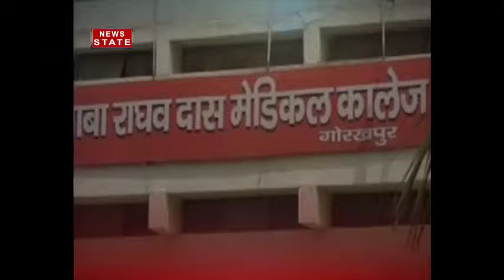sabase bada mudda The answer is still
After the death of children in BRD Medical College, there has been a stroke in the country. If there is a question on government and administration, then CM is coming to the media.